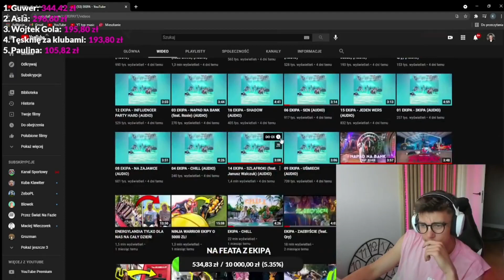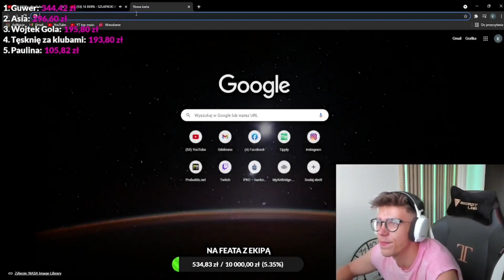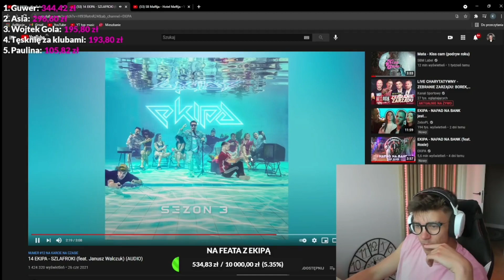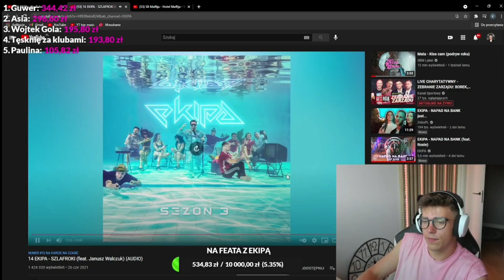BLONSKY REAKCJA NA EKIPA - SZLAFROKI